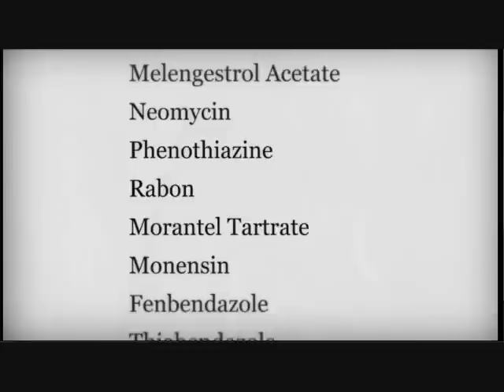Antibiotic Resistance and Industrial Animal Agriculture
A short clip created for the UMass Sustainable Agriculture class on antibiotic resistance and industrial animal agriculture.